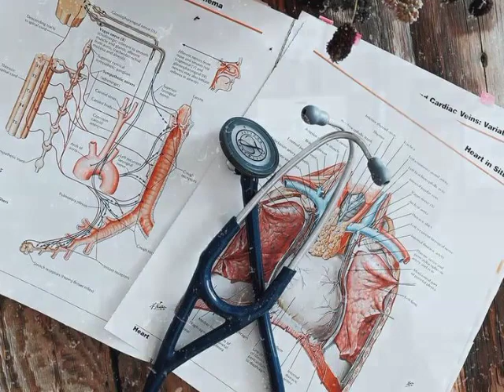Neet Aspirants 🔥 doctor status 😍 neet whatsapp status video|medical student |Mbbs ❤️🩺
Doctors motivational status
doctorStatus neetaspirants Future Dr. Doctor
Motivation, WhatsApp Status Video, Doctor
Status,NEET Aspirants Motivational Status
dear future doctors
here in YouTube I'm making
If you like my video
Thanks for